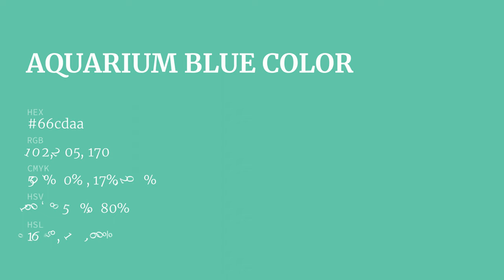Aquarium Blue color 66cdaa hex color - Blue color - Warm color 66cdaa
What color is Aquarium Blue ? 66cdaa hex color - Blue color - Warm color 66cdaa

Hex 66cdaa Color Code is also known as Aquarium Blue color.

Hex 66cdaa Color code in RGB color code model is created after adding 40.00% red color, 80.39% green color and 66.67% blue color.
Hex 66cdaa Color code in CMYK color (process color) code model is generated after subtraction of 50% cyan, 0% magenta, 17% yellow and 19% black.